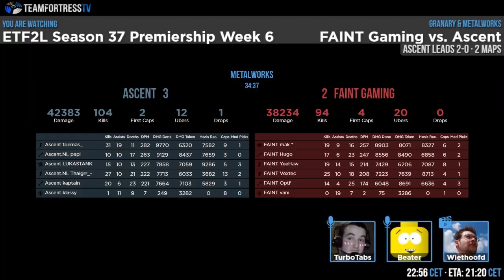ETF2L Premiership Season 37 Week 6 - Ascent.EU vs. FAINT Gaming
Casters: TurboTabs and Beater
Production: Wiethoofd